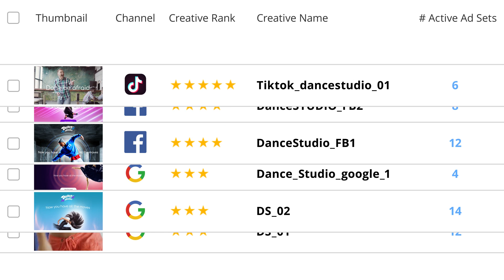Introducing Bidalgo Creative Center :: Maximize Your Ad Creative ROI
The Bidalgo Creative Center is a set of advanced tools purpose-built for supercharging creative production and analysis, at scale. It helps online marketers optimize both workflows and results throughout the entire creative lifecycle, from before the asset is generated to its eventual retirement.